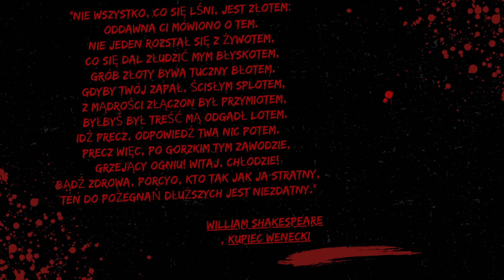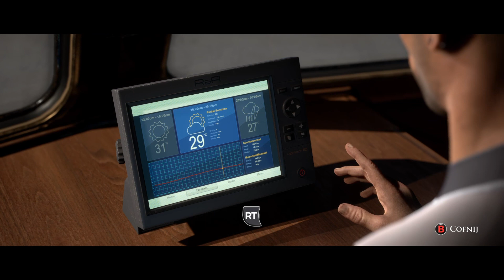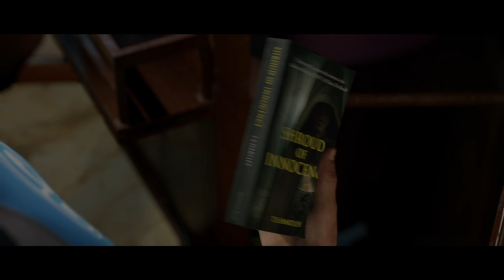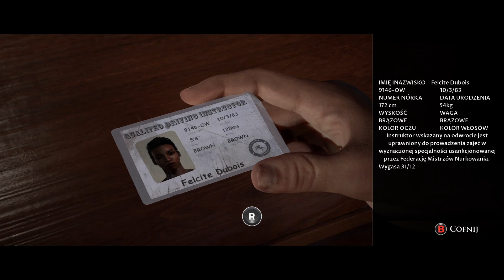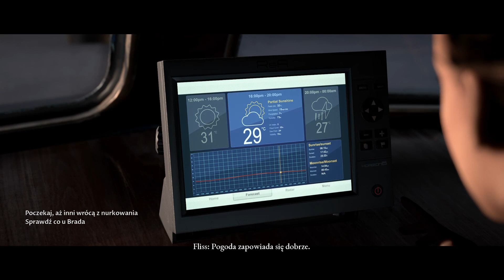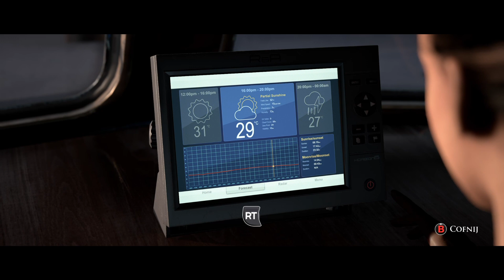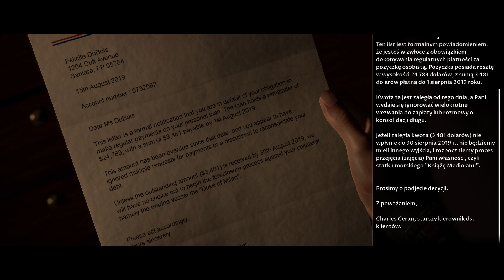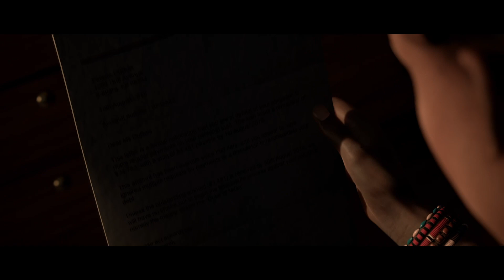Man of Medan - Nurkowanie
Cześć Towarzysze!
Zapraszam was na drugi odcinek z gry Man of Medan. W dzisiejszym odcinku poznamy grupę znajomych oraz panią kapitan. Jeśli wam się podobało zapraszam was do zostawiania łapek w górę, subskrypcji oraz komentowania.

Zapraszam was także na mojego instagrama, tiktoka oraz twitcha.